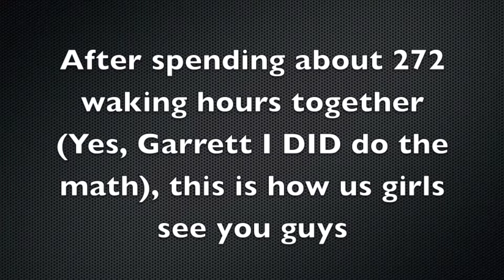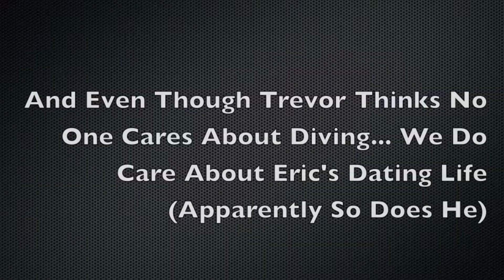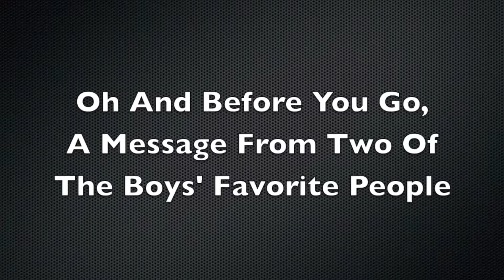HCS Swim Video 2018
The HCS Girls Swim & Diving Team are helping the HCS Boys Swim and Dive Team be ready for 2018 Sectionals!